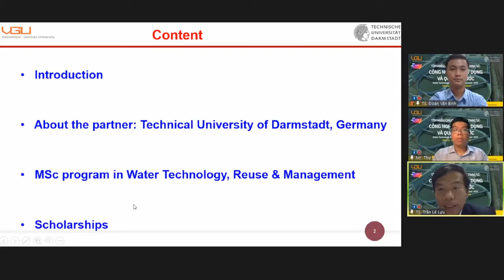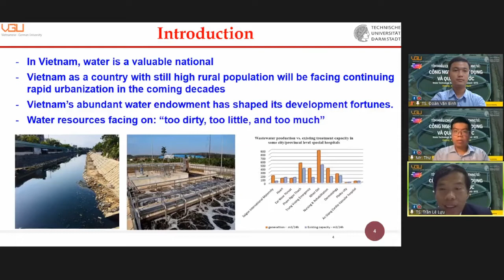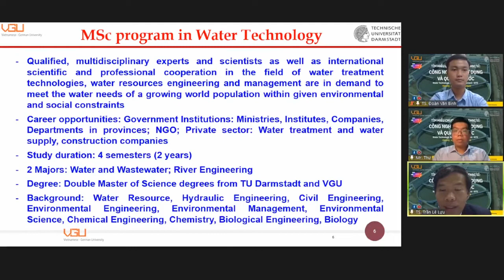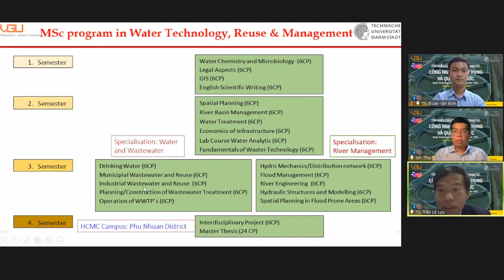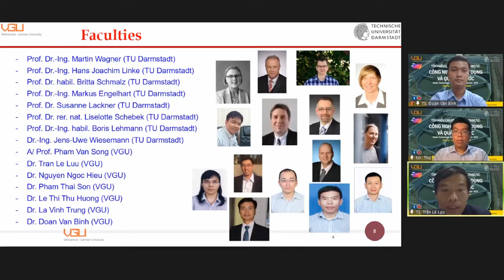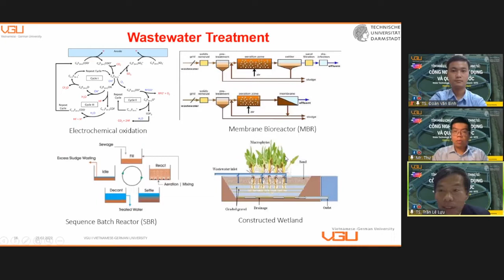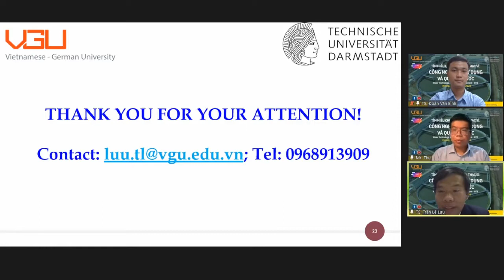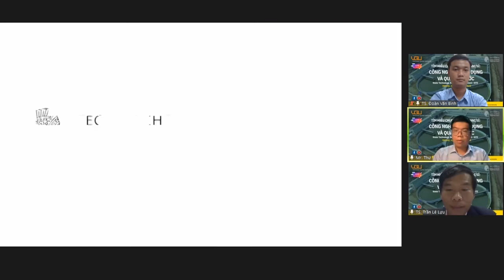#1 TÌM HIỂU CHƯƠNG TRÌNH THẠC SĨ: CÔNG NGHỆ, TÁI SỬ DỤNG VÀ QUẢN LÝ NƯỚC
- Chào mừng Quý khán giả đến với chương trình livestream giới thiệu các chương trình thạc sĩ 2022

- Kính thưa Quý khán giả, nước không chỉ là nguồn sống thiết yếu cho tất cả sinh vật trên hành tinh này mà còn đóng vai trò hết sức quan trọng sản xuất nông nghiệp, công nghiệp và năng lượng. Nguồn nước hữu hạn nhưng nhu cầu ngày một cao nên việc nâng cao năng lực quản lí, sử dụng và tối ưu tài nguyên nước phục vụ phát triển bền vững là vấn đề rất cấp thiết trên thế giới và tại Việt Nam.

Để đào tạo nguồn nhân lực chất lượng cao phục vụ cho việc sử dụng và quản trị nguồn tài nguyên nước bền vững, VGU đã mở chương trình "Thạc sĩ Công nghệ, Tái sử dụng và Quản lý nước" - WTE. Vậy chương trình WTE sẽ chú trọng đào tạo những kiến thức và kĩ năng gì? Cơ hội nghề nghiệp ra sao? Chính sách học bổng của chương trình như thế nào? Tất cả sẽ được giải đáp cho Quý khán giả trong buổi livestream ngày hôm nay

Đến với chương trình livestream tối nay, xin được trân trọng giới thiệu hai vị khách mời đặc biệt :
- Tiến sĩ Trần Lê Lựu  - Điều phối viên chương trình thạc sĩ Công nghệ, tái sử dụng và quản lý nước
- Tiến sĩ Đoàn Văn Bình - Giảng viên chương trình thạc sĩ Công nghệ, tái sử dụng và quản lý nước

Cảm ơn hai vị khách mời đã dành thời gian quý báu tham gia chương trình!

Vietnamese-German University
Address: Đường Lê Lai, P. Hòa Phú, Tp. Thủ Dầu Một, Bình Dương
Hotline: 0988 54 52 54